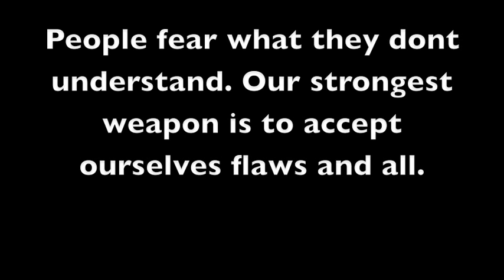K.michelle-MESSAGE TO FANS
PAIN MEDICINE 2010